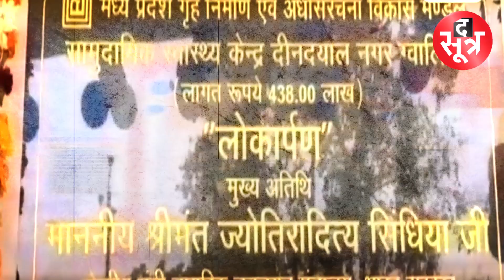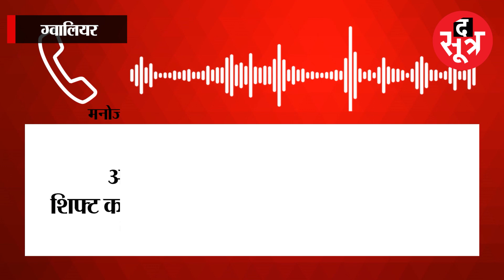GWALIOR : ये क्या कर गए ज्योतिरादित्य SINDHIYA I BJP I LOKARPAN I POLITICS I MP I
केंद्रीय मंत्री ज्योतिरादित्य सिंधिया ने ऐसे अस्पताल का लोकार्पण कर दिया, जो अभी ठीक से तैयार ही नहीं हुआ। डॉक्टर तो छोड़िए दवा— पट्टी तक उपलब्ध नहीं है... आखिर इतनी जल्दबाजी क्यों थी?

The Sootr
Atarangi Media house private limited
3, Indira Press Complex,